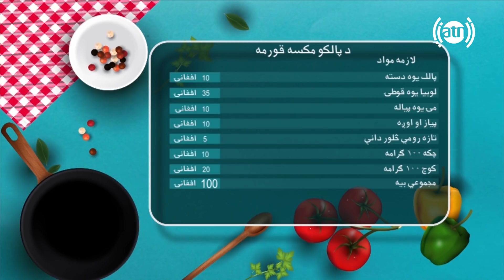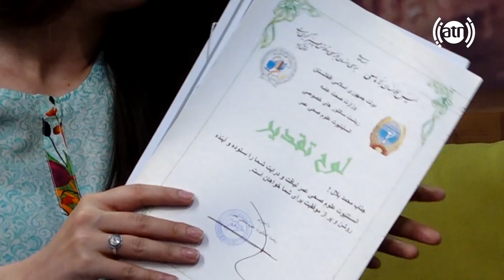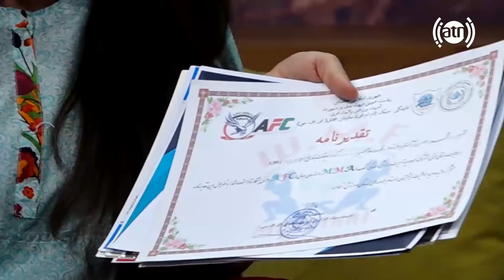بنډار له نجیبې سره - قسمت ۱۰۹ / Bandar With Najiba - Episode 109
قسمت ۱۰۹ برنامۀ زیبا و دیدنی "بندار له نجیبی سره " با علی اکبر حیدری ، شهلا دستیار و محمد بلال امین